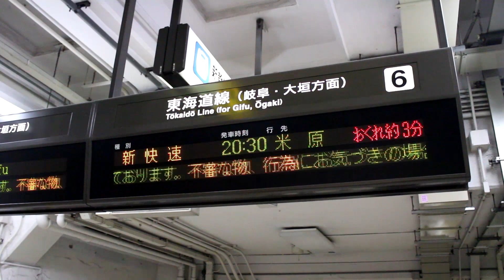¿Por qué a una modelo japonesa le gusta Latinoamérica?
Eriko es una modelo y viajera japonesa que ha recorrido por el mundo. En sus viajes quedó encantada de la cultura latinoamericana y hoy dedica sus canal de YouTube a difundir la cultura japonesa en español y enseñar a su público japonés sobre el mundo. En este video, ella nos explica porque quedo enamorada de la cultura latinoamericana y algunas diferencias culturales entre Japón y el mundo.

🎌 Subscríbete a mi canal para ver mas videos sobre Japón 🎌

🏯 Apoyo 🏯
Puedes apoyar este canal siendo un patron

🏯 Sígueme 🏯

YouNow [En vivo]: Tony_anthariz
Periscope [En Vivo]: Tony_anthariz

🏯 Playlist que pueden interesar 🏯

Ⓐ Bio Ⓐ

Mi nombre es Tony y soy Científico & YouTuber & Mochilero. Soy de Perú y vivo en Japón desde el 2013. Llegué a Japón para continuar mis estudios de Postgrado en el área de Neurociencias y desde antes de llegar a Japón empecé a registrar mis vivencias y experiencias en YouTube.

Japón es un país que me ha enseñado mucho y quiero compartirlo con todos Uds. En este canal encontrarás información sobre Japón relacionada a la cultura, historia, comida, pensamiento japonés y más. Ya que mi estancia por el país del sol naciente ha incrementado mi espíritu aventurero también hago videos sobre mis viajes dentro y fuera de Japón. Bienvenidos y espero conocer y descubrir Japón con Uds.

Ⓐ Anthariz [YouTube] Ⓐ

Este es mi canal personal donde comparto videos tipo vlog sobre mi vida y más. Tengo algunas secciones y sobre todo un vblog donde les cuento mis futuros planes.

✈ Mochilero Frecuente [YouTube] ✈

Un nuevo canal sobre viajes y experiencias de la vida [Mochilero frecuente] únicamente para personas interesadas en seguirme. En este canal compartiré información sobre mis viajes dentro y fuera de Japón, por lo que no esta dedicado integramente a mi canal principal.